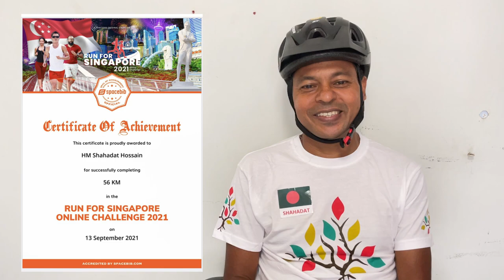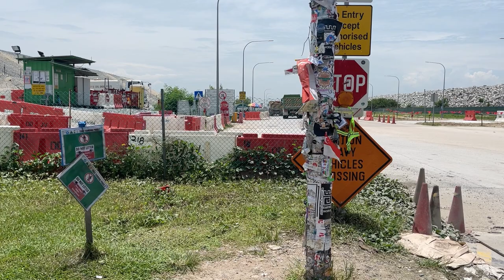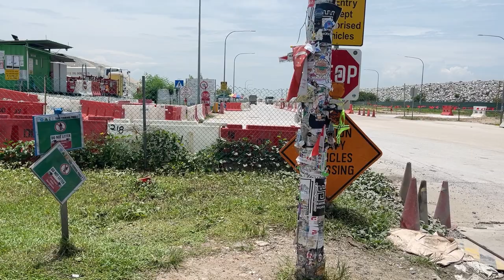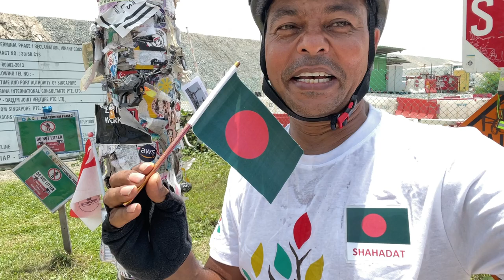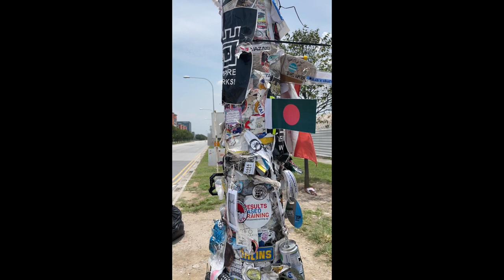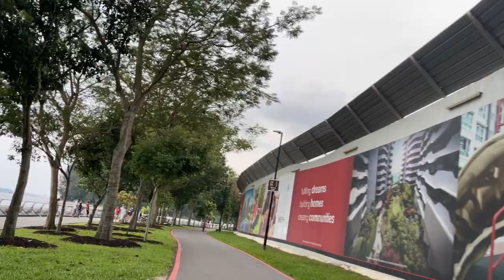Cycling 506 Kilometres round the Singapore island| HM Shahadat Hossain | Cycle tour vlog